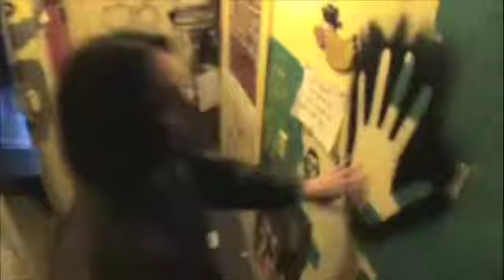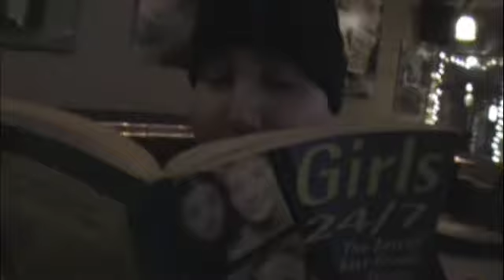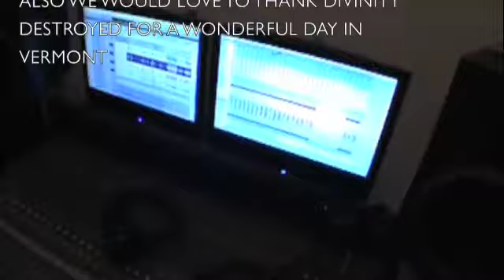EOAE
BEHIND THE SCENE WITH END OF AN ERA.